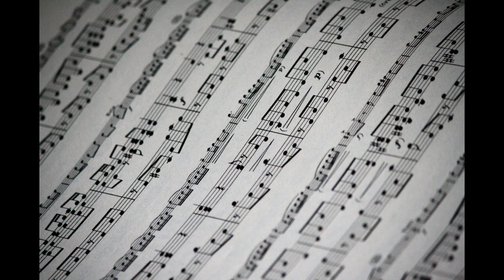Daily Prophetic 19 February 2023 All Words